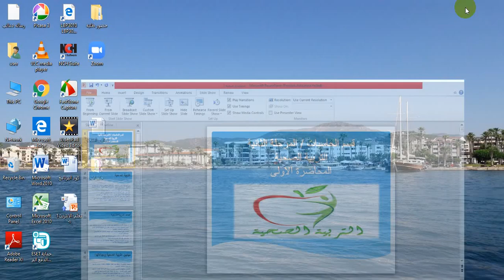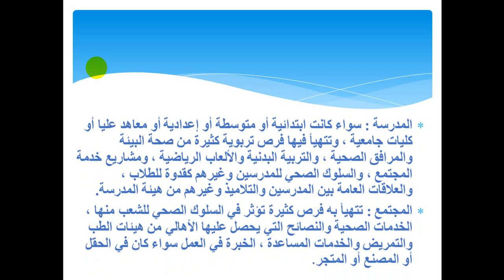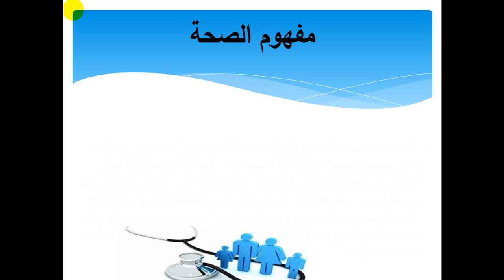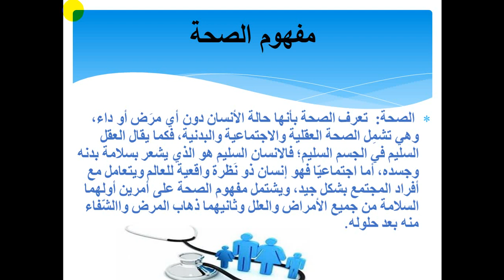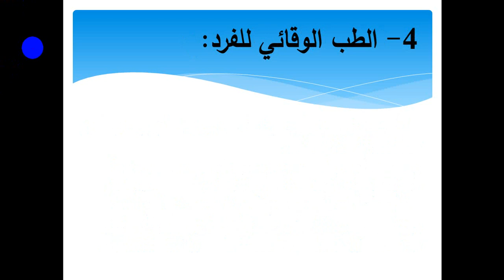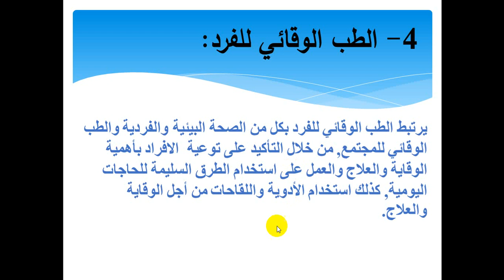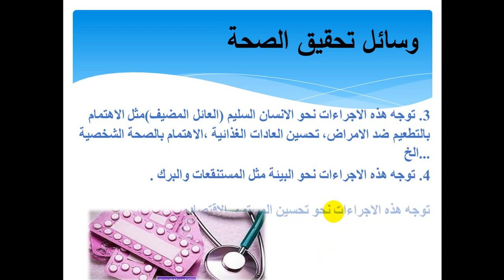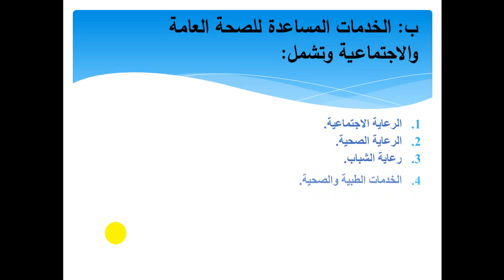التربية الصحية مكونات الصحة العامة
الجامعة المستنصرية /كلية التربية الاساسية / قسم علوم الحاسبات
المرحلة الثانية / التربية الصحية
م.نور عبد الملك ناجي